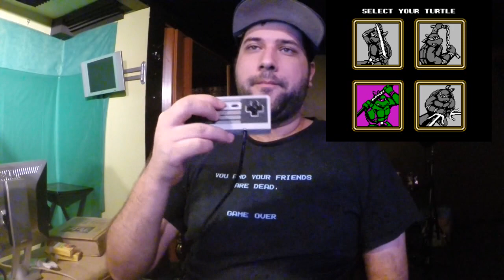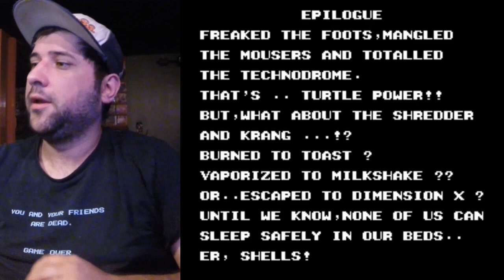TMNT II: Retirement Playthrough 'PWTD' Ep.15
uh. blah blah. im so sick of loving tmnt 2 i hate tit i love it. everything's fine. hows your mother? oh hello. This is a Playthough of TMNT II on NES. I'm pretty much on auto pilot here as I've played the game a lot recently so its like a casual walk in the park. which is a bad thing cause i yap yap yap about nothing constantly.

Like Dick? Feeling generous? Wanna buy me a beer?
Don't Follow me down the street! Follow me on twatch.
Invisible man sleeping in your bed?
Call Ghostbusters...